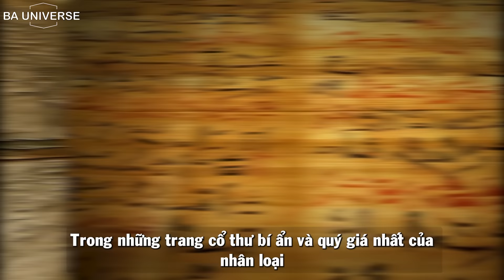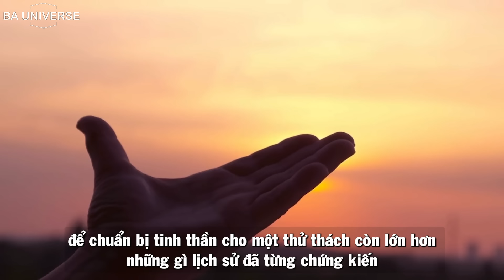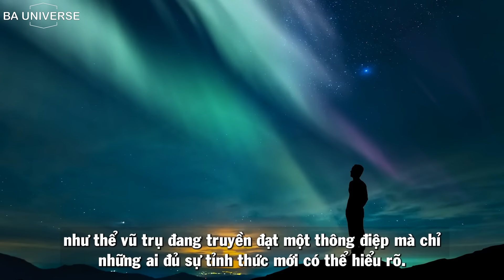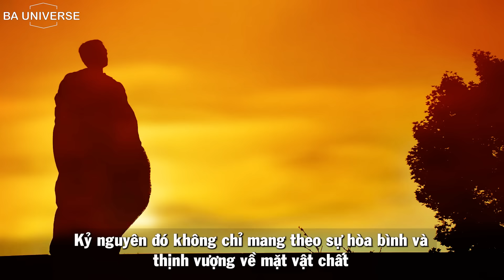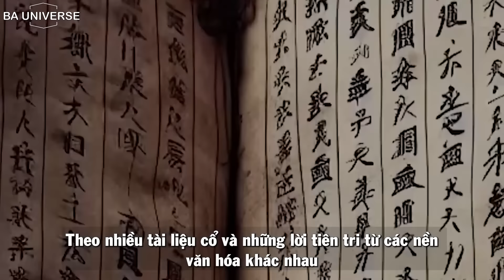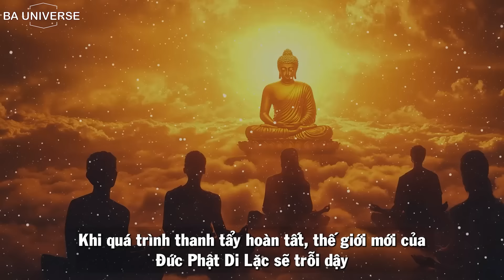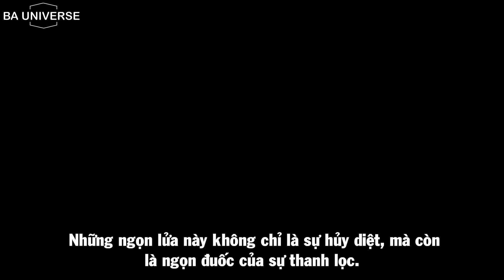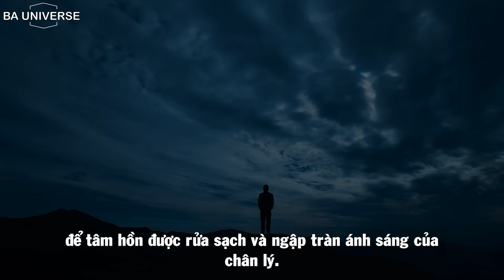TIÊN TRI ĐẠI NẠN THÌN TỴ: Lửa Từ Trời, Nước Từ Đất – Không Nơi Nào An Toàn! | BA Universe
Những lời tiên tri cổ đại đã cảnh báo từ hàng thế kỷ trước về một thảm họa chưa từng có trong lịch sử nhân loại – Đại Nạn Thìn Tỵ. Năm 2024 sẽ đánh dấu sự bắt đầu của những biến động khủng khiếp, khi thiên nhiên và siêu nhiên kết hợp để thanh lọc thế giới. Tam Giới sẽ bị xé toạc, những thế lực siêu nhiên sẽ thức tỉnh, và không ai có thể thoát khỏi sức mạnh hủy diệt này.

Trong video này, chúng ta sẽ khám phá những lời sấm truyền đáng sợ nhất: từ sự sụp đổ của loài người, các dấu hiệu từ vũ trụ, đến sự xuất hiện của những sức mạnh không tưởng. Liệu Đại Nạn Thìn Tỵ chỉ là một huyền thoại hay đó là sự thật mà nhân loại phải đối mặt? Điều gì sẽ xảy ra khi các vị thần cũng không thể trốn thoát khỏi số phận?